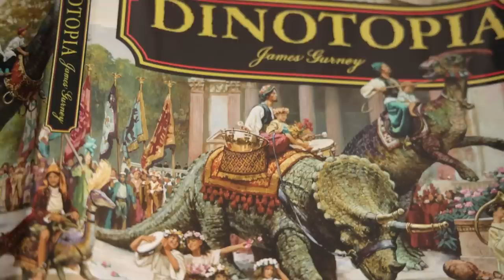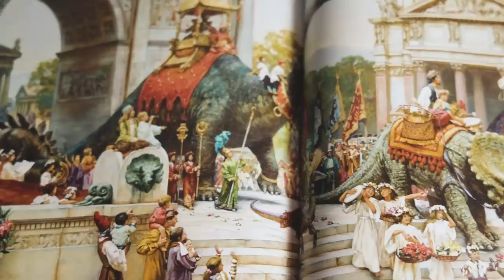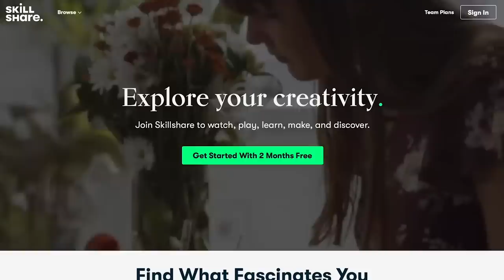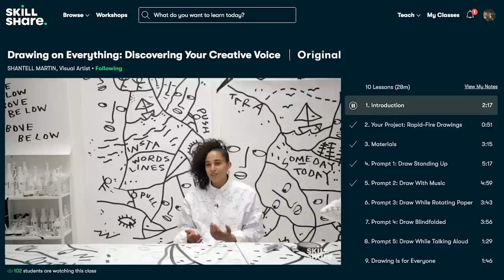DINOTOPIA: Hallmark's Weird Talking Dinosaur Movie | Billiam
Dinotopia is a line of illustrated children's books by James Gurney, about a society where smart dinosaurs and humans live together, but in 2002, Disney & Hallmark produced a live-action TV mini-series, which is just really really weird!